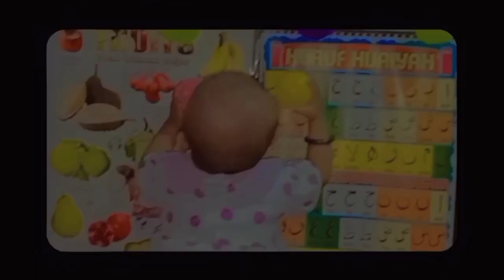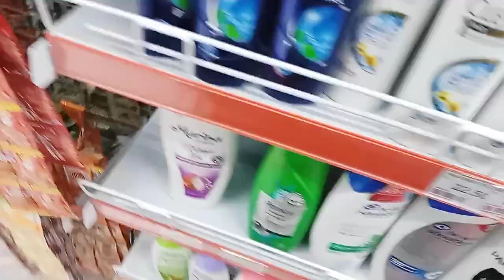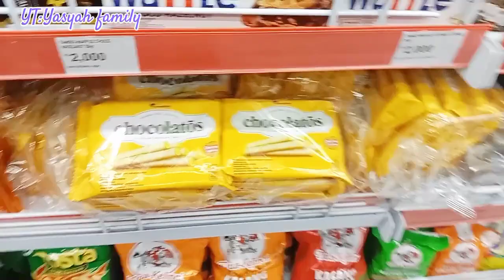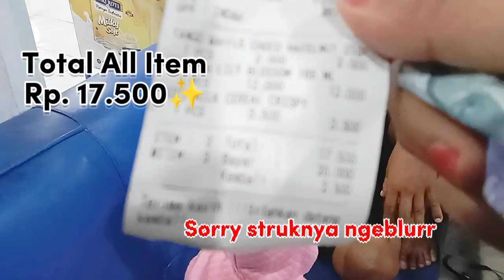Challenge 30K , for 3 Item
Channel keluarga

GOOD LUCK!!!